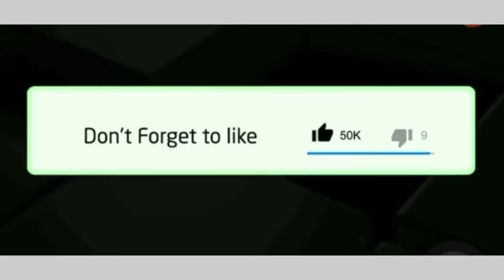Shivambu has shaken SA,see what he reveals about Malema that will end his career 👇🏻👇🏻